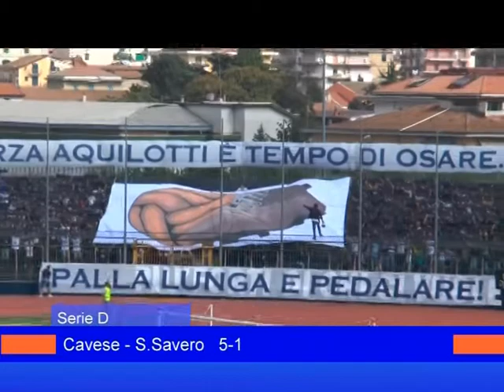svz cavese s savero 22 settembre